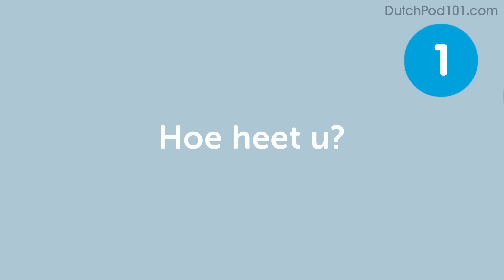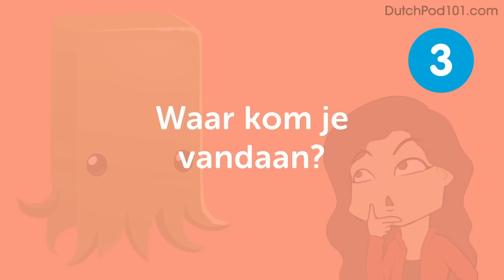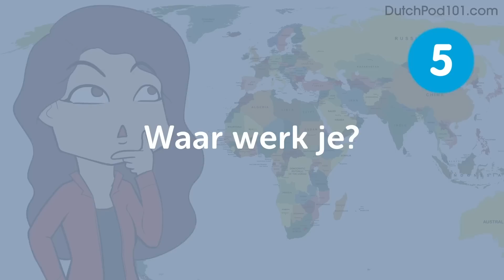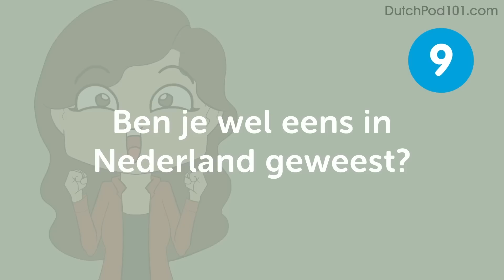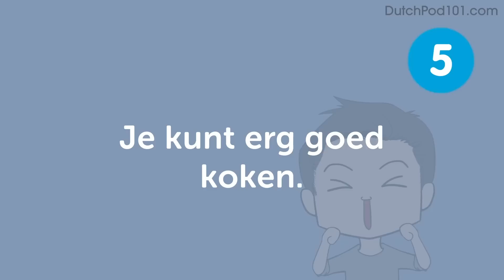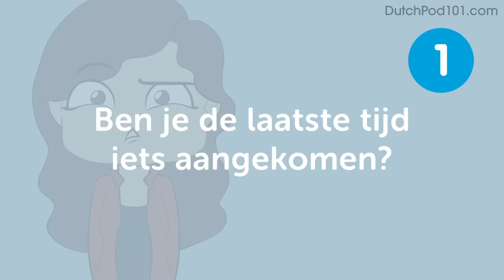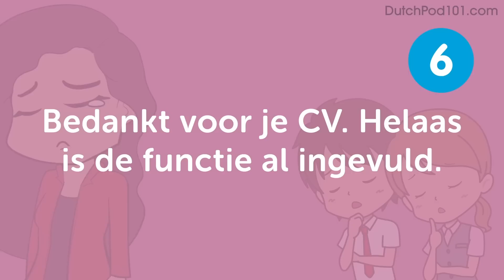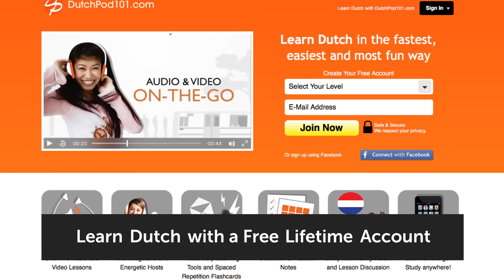All Phrases You Need for Daily Conversations in Dutch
All phrases you need to have a good conversation in Dutch!
Click here to access personalized lessons, tons of video series, wordlists and more!

In this video, you’ll learn all the Dutch you need to improve your speaking skills. You will learn the most common and useful phrases for everyday life to be able to have good conversations in Dutch. You'll hear Dutch native speakers to improve your listening comprehension skills as well. This is THE place to start if you want to start learning Dutch, and improve both your listening and speaking skills.